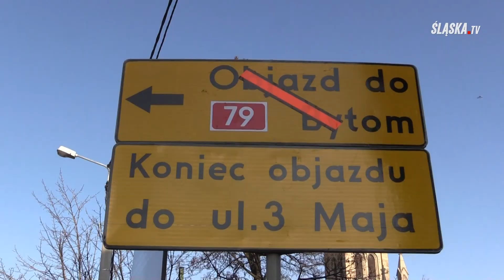W Świętochłowicach powstanie linia dwutorowa - podpisano umowę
Nowa dwutorowa linia tramwajowa w miejsce wyeksploatowanego odcinka jednotorowego powstanie niebawem wzdłuż ul. Chorzowskiej w Świętochłowicach. To kontynuacja toczących się prac wzdłuż ul. 3 Maja w Chorzowie.